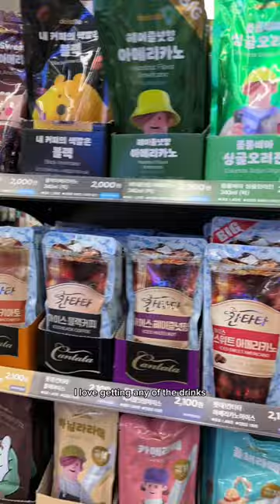lets get lunch together at the korean convenience store 🍜🧋❤️